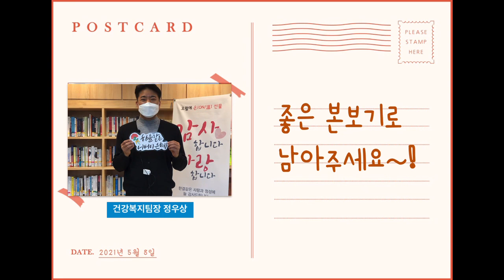2021년 구로노인종합복지관 어버이날 인사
2021년 구로노인종합복지관 어버이날 인사